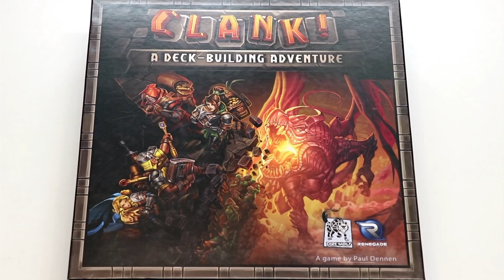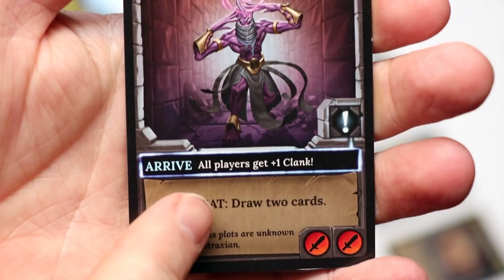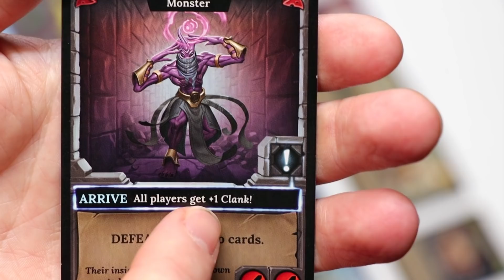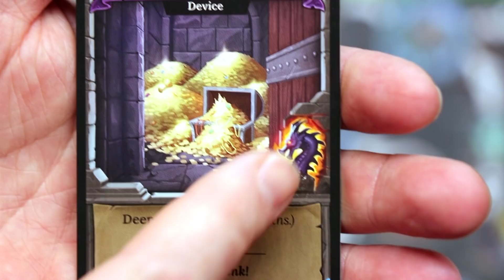Clank! (NL)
Uitleg & Review van het spel "Clank!", uitgegeven door Renegade Game Studio, door Nox' Spellenzolder.
1-4 Spelers
30-60 Minuten Speeltijd

* Wat zit er in de doos? - 00:59
* Opzetten v/h Spel - 02:14
* Speluitleg - 04:49
* Review - 15:00

In samenwerking met De Spellenpoort in Amersfoort.